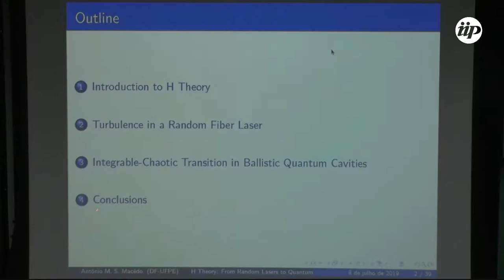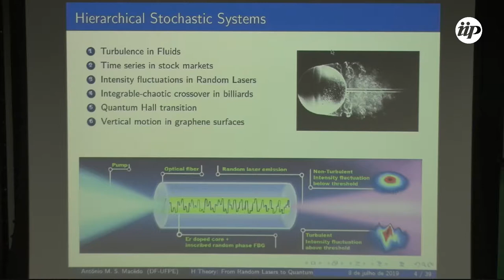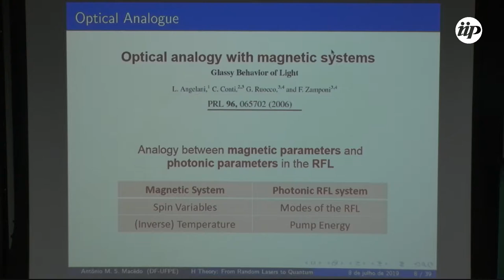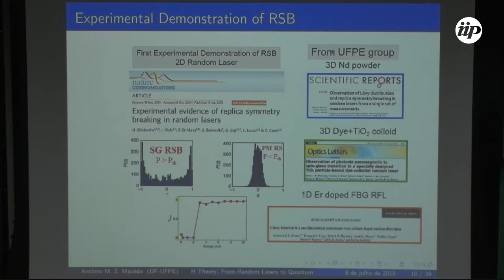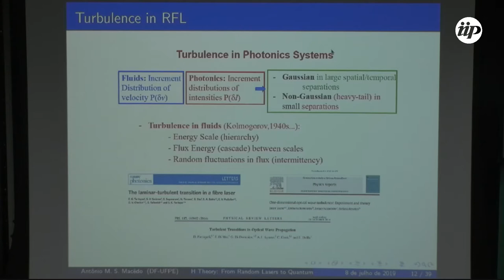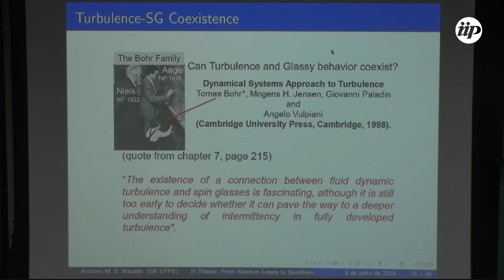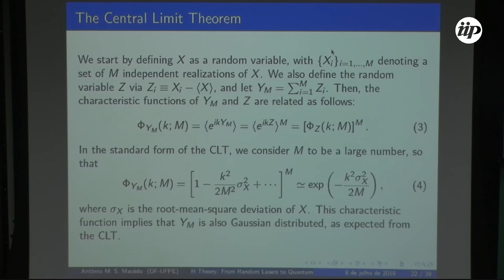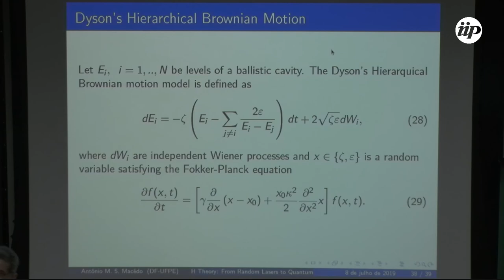H theory: from random lasers to quantum billiards - Antonio Murilo Santos Macedo